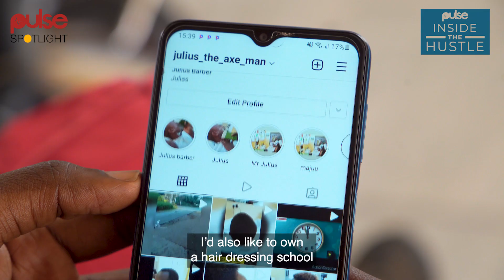This Barber In Kenya Uses An AXE To Give Haircuts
We meet Julius 'The Axe Man' Mwangi, Kenya's talented barber who uses nothing but an axe to run his barbershop and give professional haircuts, sometimes better than the ordinary barbershops. We seek to find out what really inspired this unique craft?